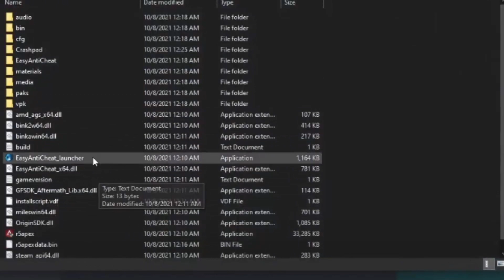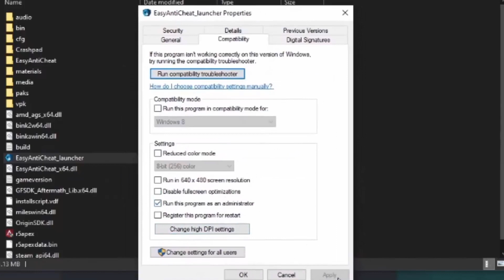Untrusted system file steamclient64.dll Error Fix any Easy Anti Cheat Games Apex Legends, New World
This video shows How to fix Untrusted system file steamclient64.dll EAC Error Fix any Easy Anti Cheat Games Apex Legends, New World